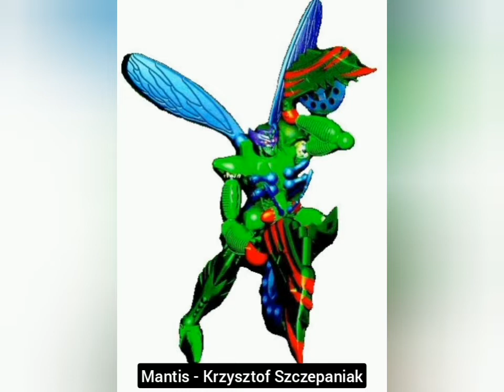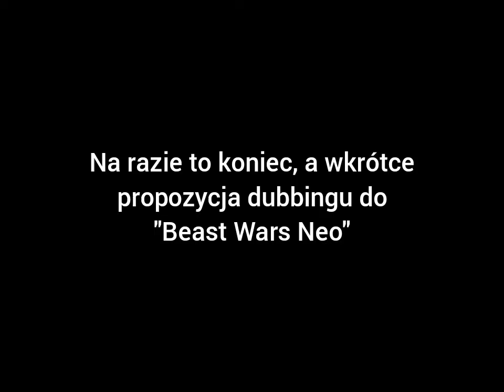Beast Wars 2 - Propozycja Dubbingu